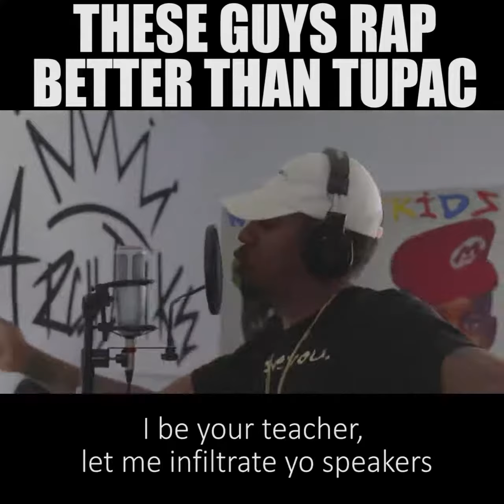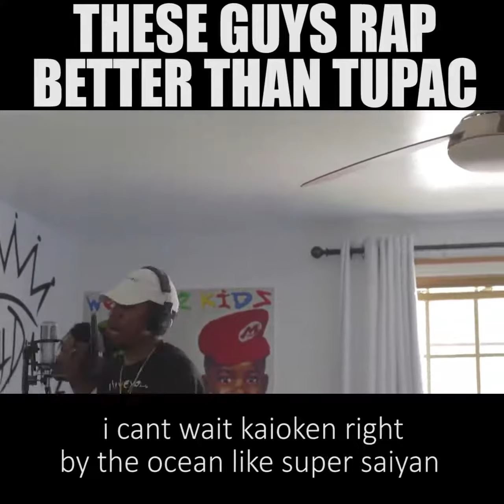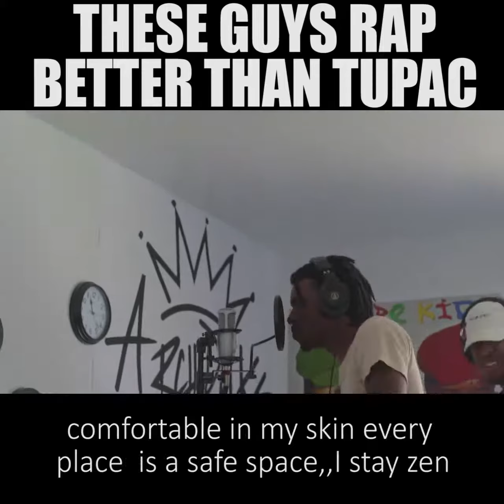Archduke Do Stuff: These Guys Rap Better than Tupac!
Extracted from the Archduke Archive. Originally uploaded 07/03/2017